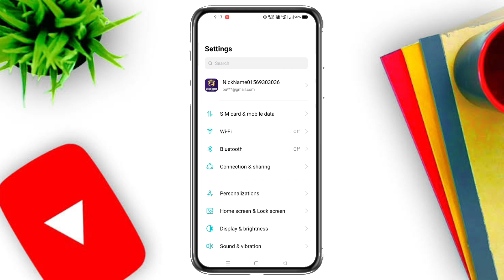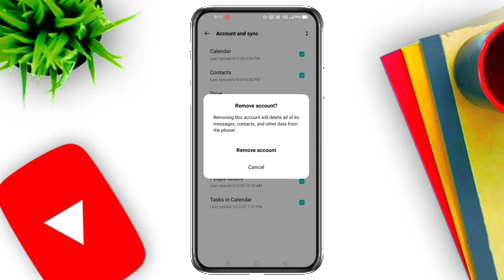How to remove Gmail account from Android phone | Gmail Id kaise remove kare | Email logout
Guys if you wants to remove Gmail I'd from you mobile or from any Android phone then this video will helps you to logout Gmail I'd from mobile .

how to remove Gmail account from Android mobile
how to logout Gmail Id from mobile
mobile se Gmail kaise hataye
Phone se Gmail id kaise remove kare
how to logout Gmail Id from mobile phone
remove Gmail id
Gmail remove account
remove google account from android phone
Gmail id kaise remove kare mobile se
Logout gmail account from mobile